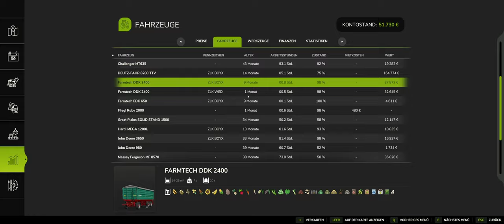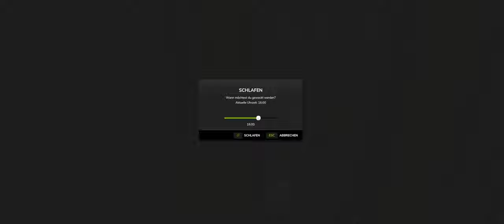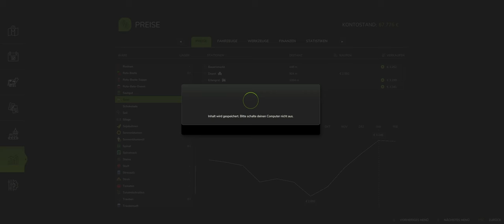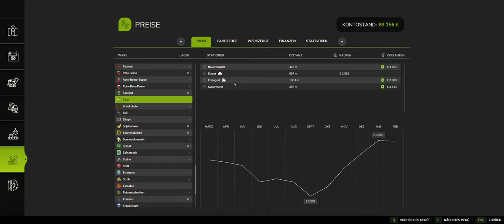LS 25 Zielonka 🚜[#004] Kompletter Paletten-Ausverkauf! Endlich machen wir Cash! [21:9][LET'S PLAY]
Heute steht alles im Zeichen des Verkaufs! 💰 Es ist Zeit, den kompletten Palettenbestand auszuräumen und endlich ordentlich Cash zu machen. Mit präzisem Timing und einer gut geplanten Logistik sorgen wir dafür, dass unsere Produkte den besten Preis erzielen.

Was euch erwartet:
📦 Ein großer Paletten-Ausverkauf
💶 Erste richtige Einnahmen auf unserem Hof
🌾 Fortschritte in der Hofentwicklung

Gemeinsam arbeiten wir daran, unseren Hof in Zielonka weiter auszubauen und erfolgreich zu wirtschaften. Schreibt gerne in die Kommentare, welche Projekte wir als Nächstes angehen sollen!

Schaltet ein, plaudert im Chat mit uns und genießt die Landwirtschafts-Action in 21:9. Viel Spaß beim Zuschauen und Mitfiebern!

🔊 Community Discord   / discord

KayAmRadeln    / @kayamradeln